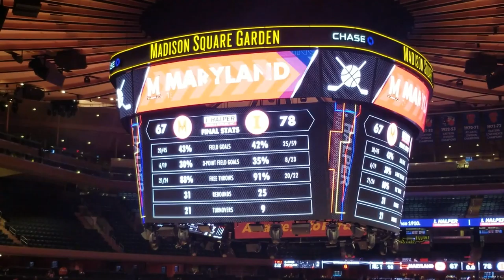The Darden at The Garden // Illinois vs. Maryland // Big Ten Super Saturday 2019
Hey guys, it's Mark Darden and I'm back with a new sports travel adventure. At the World's Most Famous Arena, Madison Square Garden, the Big Ten conference took over the Big Apple with a doubleheader for the fourth annual Big Ten Super Saturday College & Hockey Showcase. In Game 1, the Illinois Fighting Illini battled against the Maryland Terrapins on the hardwood. It was my first time at The Garden and it was cool experiencing the atmosphere of the historic venue. IT'S GAME TIME FOLKS!